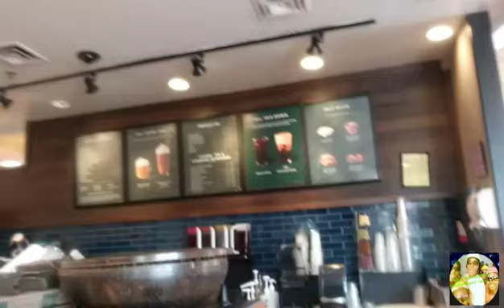Vlog day + Mukbang (Why did they have to be out!)😭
Hi FFL Squad! Blessed day to y'all! I'm doing a vlog day. Hope y'all enjoy the show!

Mention: Cemedrink and get Shipping for FREE!

Ce'me ASMR